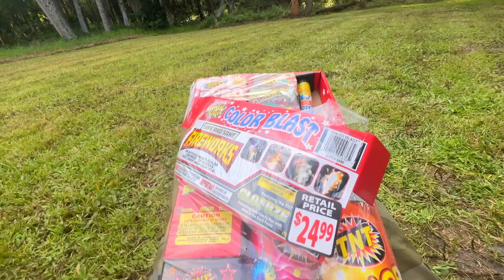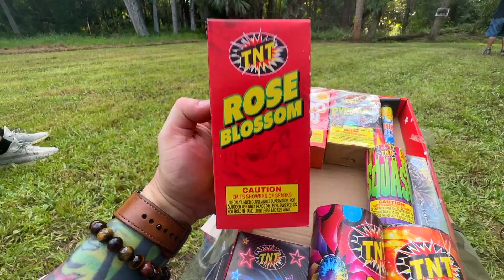Shooting and Dipping on the 4th of July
Love you all and thank you for your support, VIBE ON!